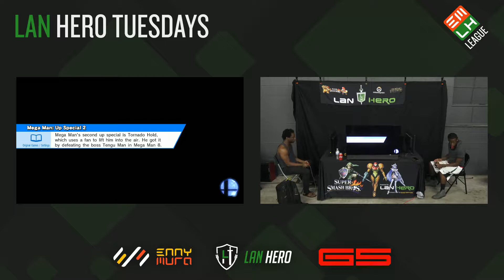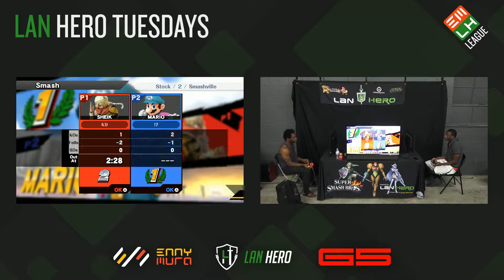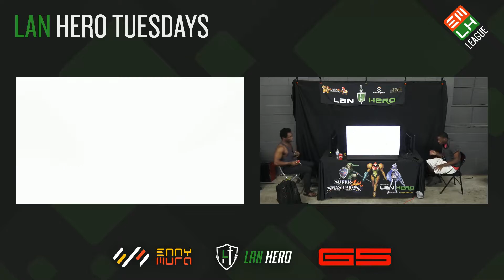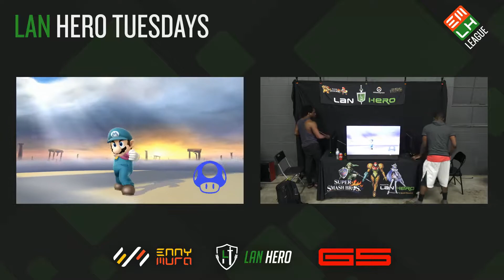LH49 Zenyou Vs K9sbruce - Grand Finals